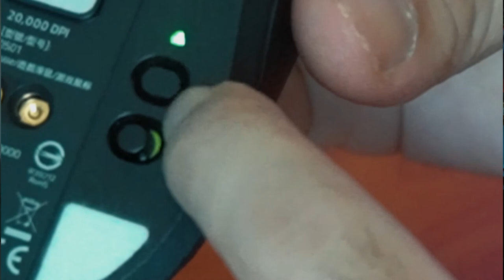MESTI TENGOK SEBELUM BELI MOUSE RAZER | Razer Basilisk X Hyperspeed | Razer Viper Ultimate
• Rode Micro
• Filmora